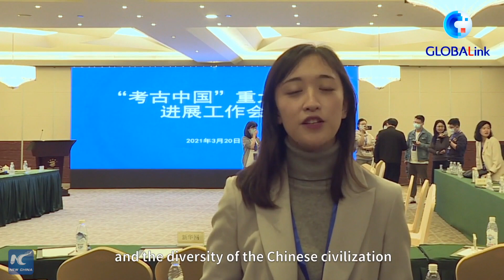GLOBALink|Digging through history, dirt at the Sanxingdui Ruins in SW China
Many secrets remain buried in the Sanxingdui Ruins, but new information about this mysterious ancient civilization has been unearthed at six sacrificial pits containing more than 500 objects. To find out more, watch this episode of GLOBALink...